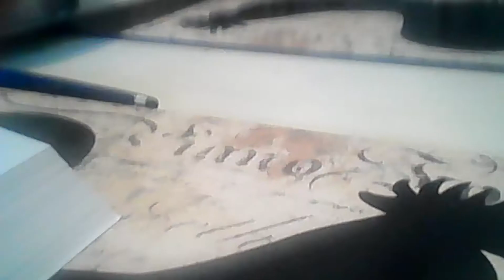July 28, 2017